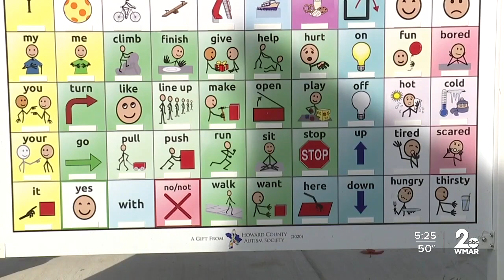Brand new playground in Howard County provides learning opportunities for kids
Park playtime is more inclusive now at a park in Ellicott city.